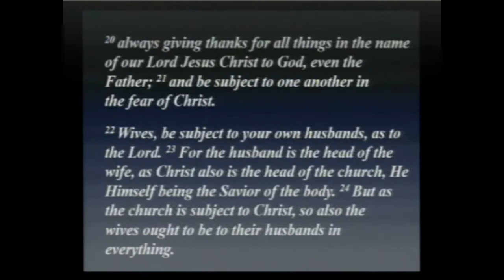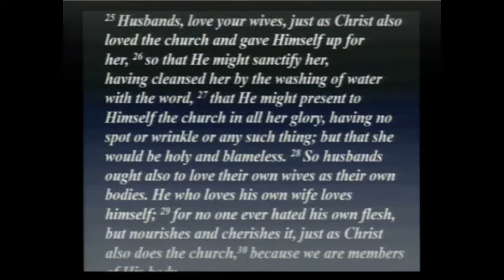Song Of Songs - Introduction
Song of Solomon Series: Song of Songs - Introduction by Rev. Andrew Gregg.  July 7, 2019.  Scripture Ref: Ephesians 5:20-33.